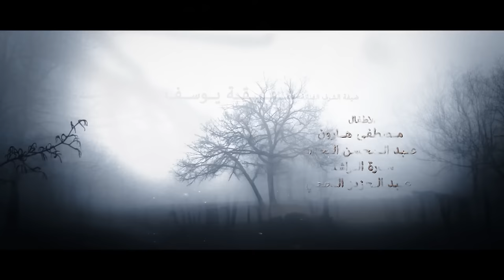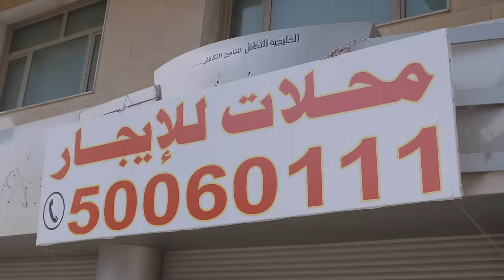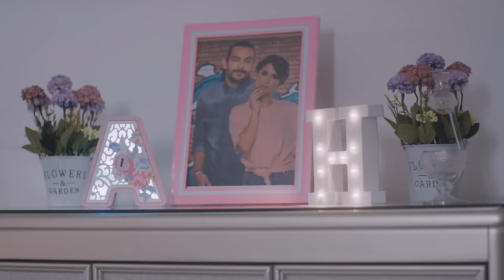Ghusun Fi Al Wahl غصون في الوحل Ghosoon Fi Al Wahel 2019 _ Episode 18